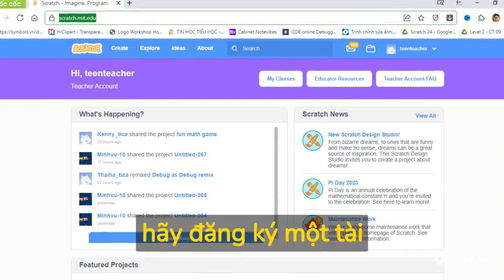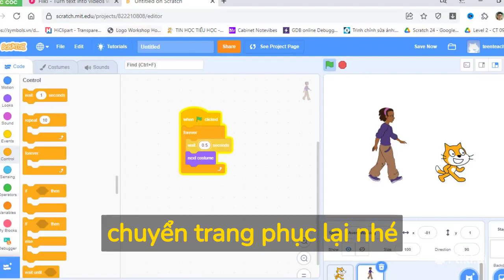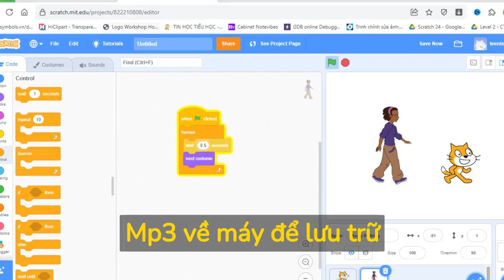scratch 3 lập trình online cho trẻ em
Khi xem video mà thấy quảng cáo thì mọi người ấn vào giúp mình nhé.